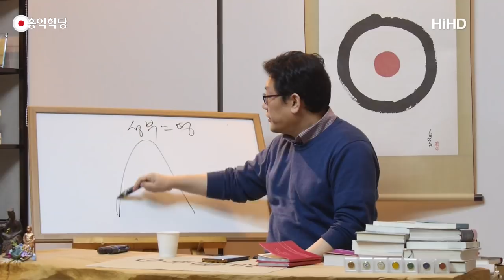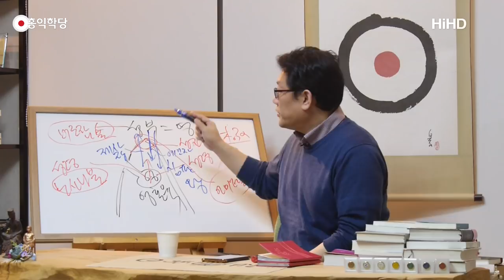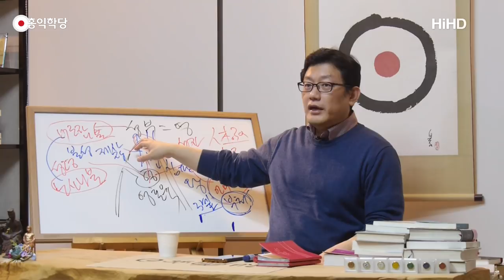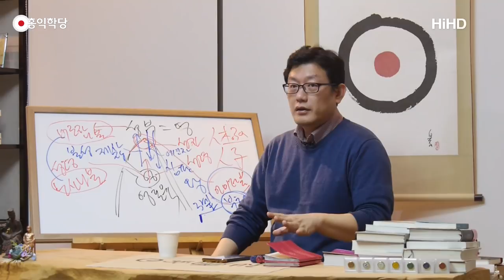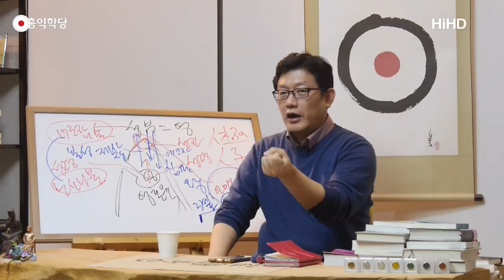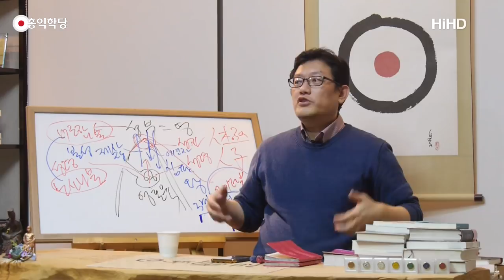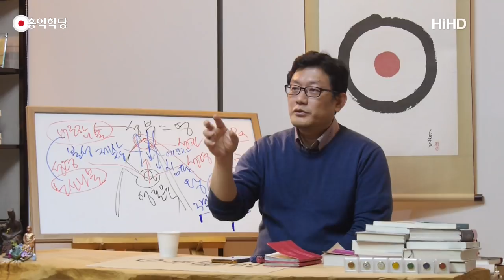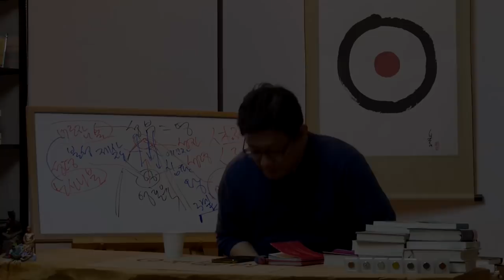[홍익학당] 대속의 진정한 의미(171123)_A576